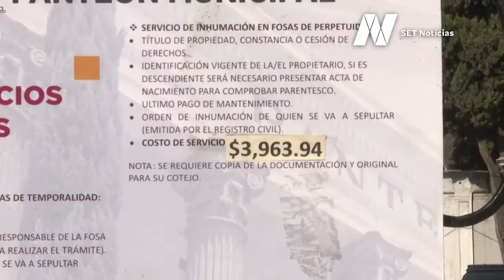Disminuyen servicios funerarios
✝⚰ Los servicios funerarios disminuyeron. Ahora hay de uno a dos servicios, mientras que al inicio de la pandemia se registraban hasta 7.

Reportaje: Fernando Mendoza